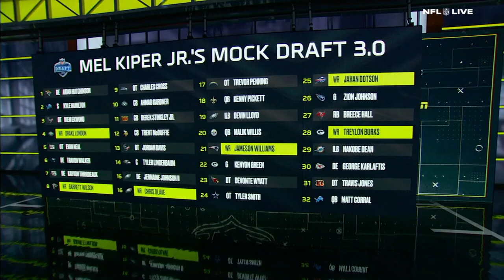Ahmad Gardner or Derek Stingley Jr. 🤔 Which CB will be drafted ahead of the other? | NFL Live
Mel Kiper Jr. joins the NFL Live crew to dissect his Mel Kiper Jr. Mock Draft 3.0 from Ahmad Gardner and Derek Stingley Jr. at cornerback, DE Kayvon Thibodeaux going No. 7 overall and WR Jameson Williams falling to No. 21 overall.